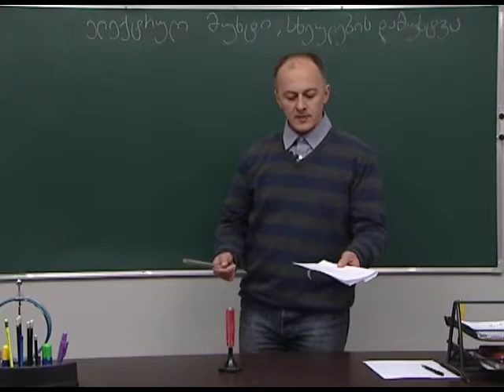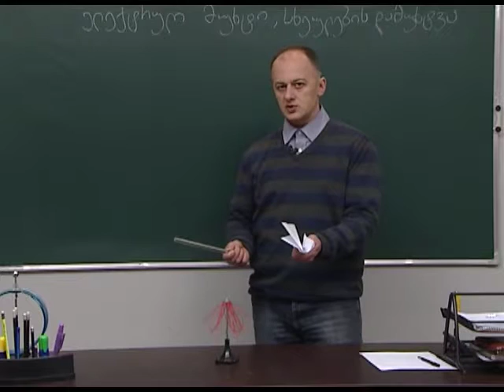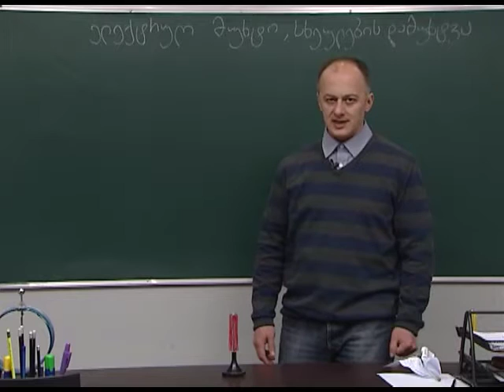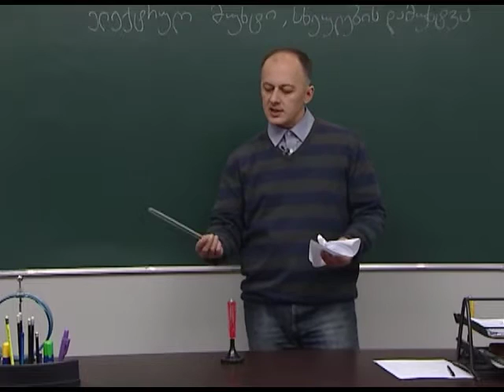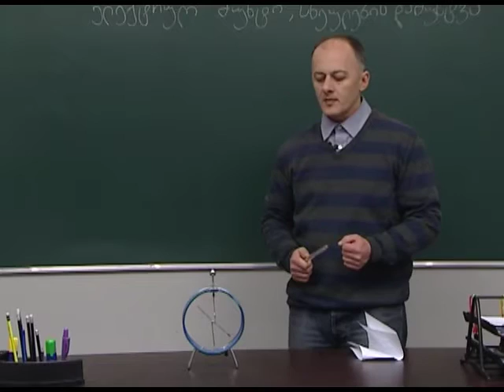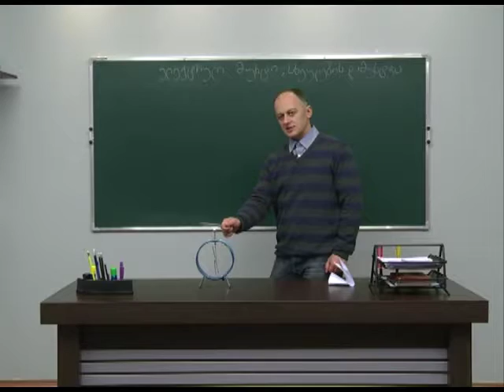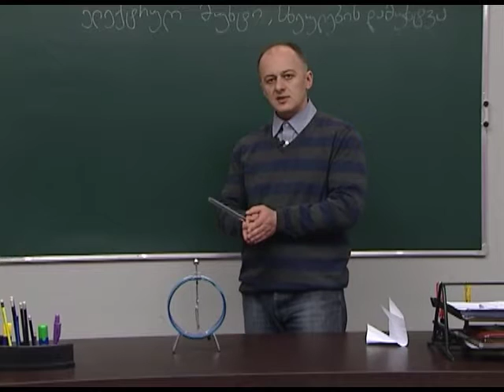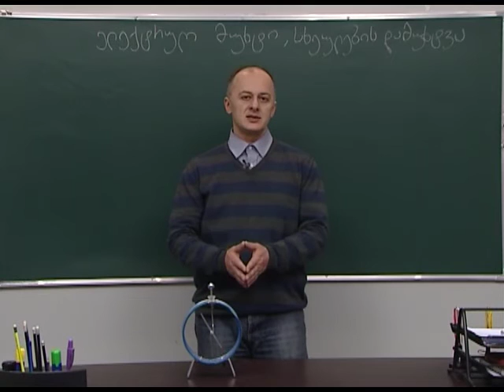ელექტრული მუხტი და სხეულების დამუხტვა